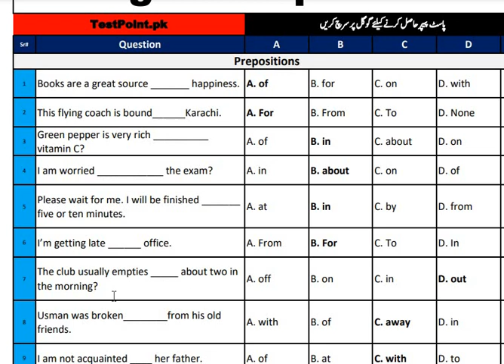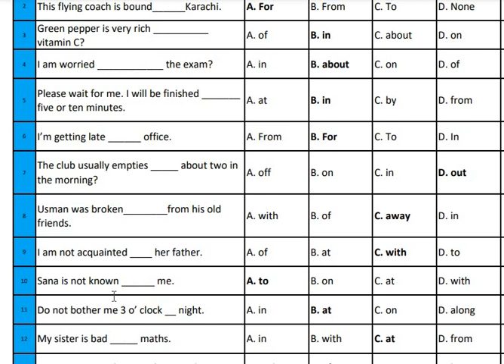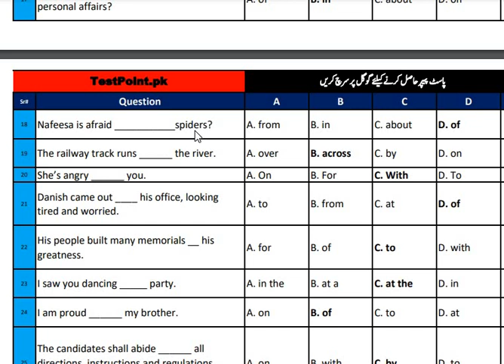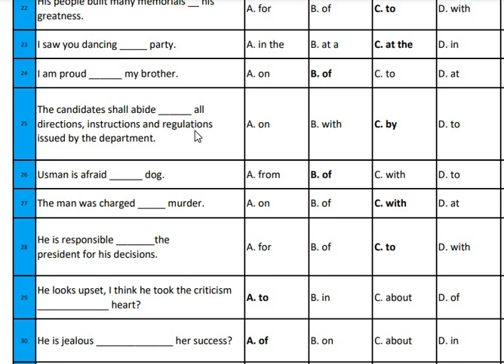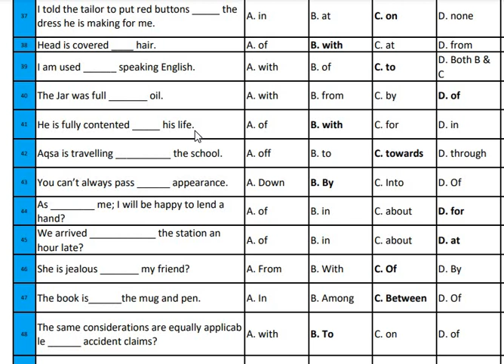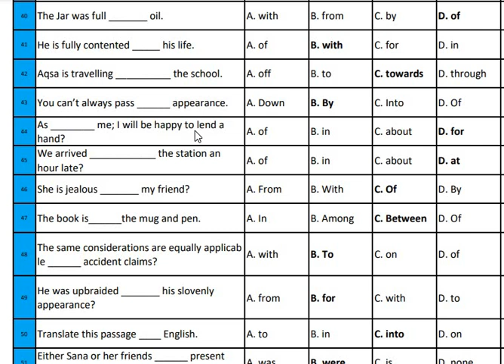PPSC English MCQs Solved Latest 2022 Past Paper | Let's Learn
ppsc english mcqs with answers pdf,
ppsc past papers of english lecturer solved pdf,
english literature mcqs for lecturer test,
ppsc subject specialist english past papers solved,
english lecturer mcqs,
english lecturer mcqs pdf,
ppsc english lecturer book pdf,
ppsc english past papers pdf,
english comprehension and composition mcqs ppsc pdf,